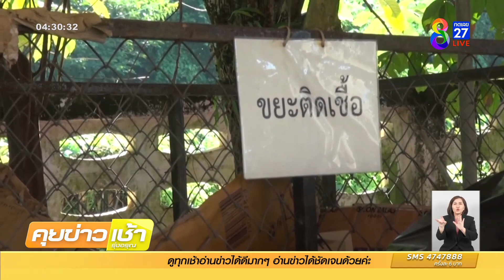ไอเดียเจ๋ง! "ขยะอันตรายแลกไขไก่" | ข่าวช่อง8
อบต.สาริกา ผุดไอเดียเพื่อที่จะลดปริมาณขยะในพื้นที่ โดยให้ชาวบ้านนำขยะอันตรายที่ไม่สามารถทิ้งรวมกับขยะอย่างอื่นได้ มาแลกไข่ไก่ไปรับประทาน